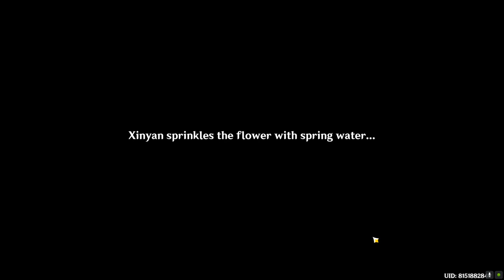Blazing Trails Full Quest Genshin Impact Summertime Odyssey Day 3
Blazing Trails Full Quest Genshin Impact Summertime Odyssey Day 3 video. Summertime Odyssey Day 3 Blazing Trails Full Quest Genshin Impact walkthrough.

00:00 Blazing Trails Part 1
13:15 Blazing Trails Part 2
20:57 Blazing Trails Part 3

Chasm Genshin Impact 2.6 patch is a free-to-play action role-playing game developed and published by miHoYo.